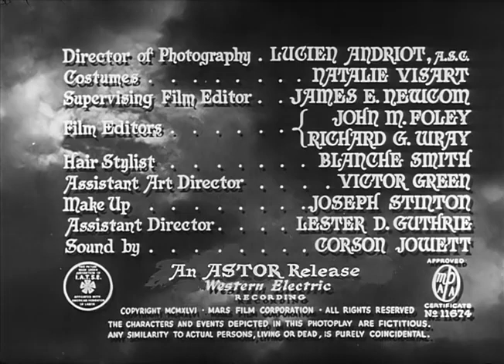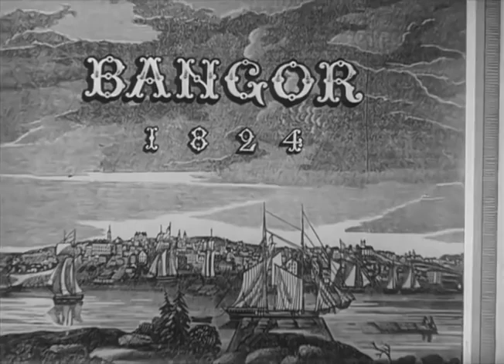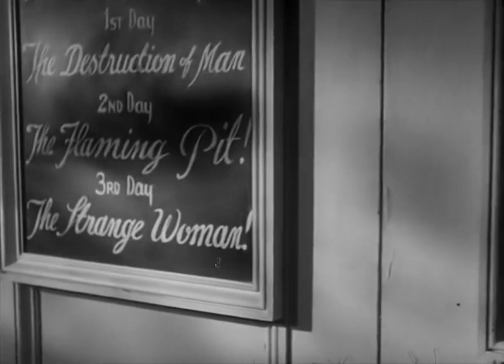The Strange Woman - 1946 - Full Movie HD - Drama Film Noir Thriller Film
The Strange Woman is a 1946 American drama film noir thriller film directed by Edgar G. Ulmer and written by Ulmer and Hunt Stromberg, starring Hedy Lamarr, George Sanders and Louis Hayward. Originally released by United Artists .